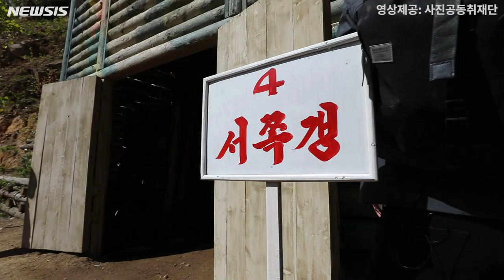풍계리에서 본 북한군 관계자 영어 실력은?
풍계리에서 본 북한군 관계자의 영어통역실력은 어느정도일까요?

영상제공:  사진공동취재단